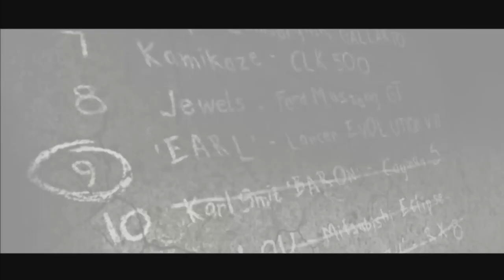Need for Speed Most Wanted (2005) - Walkthrough Part 8 - BLACKLIST #9 EARL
Nombre: Eugene James
Coche: Mitsubishi Lancer Evo VIII
Fuerza: sprints

Desafíos a desafiar:
• Carreras 5 de 8
• Hitos 4 de 7
• Citas 790,000

Desafío: prueba de velocidad, sprint

Bio: Este tipo viene del distrito este de Rockport, pero ahora conduce por la costa. Es fanático de los autos importados y hará cualquier cosa para enfrentar los grandes bloques.